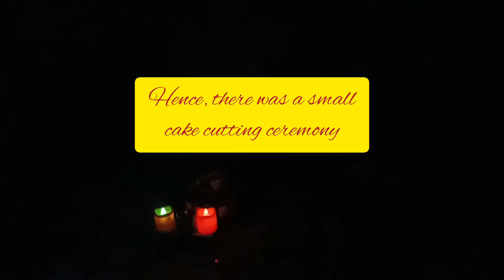Birthday Vlog of Sonai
Birthday Vlog

Please don't hesitate to comment and share your valuable feedback, as this will help us to improve ourselves.

Thanks!!!